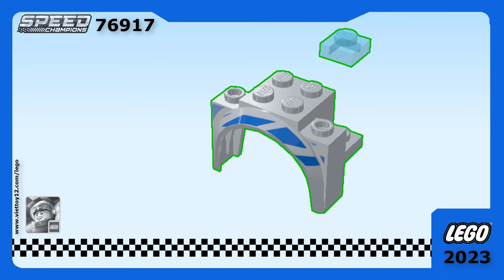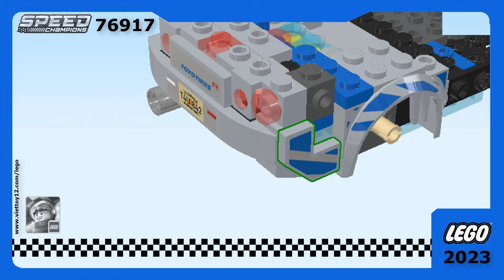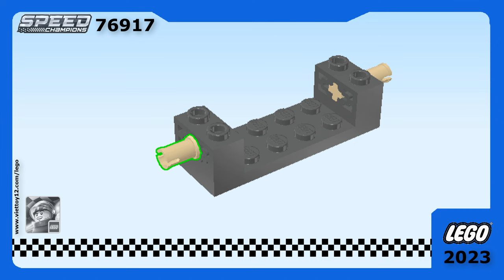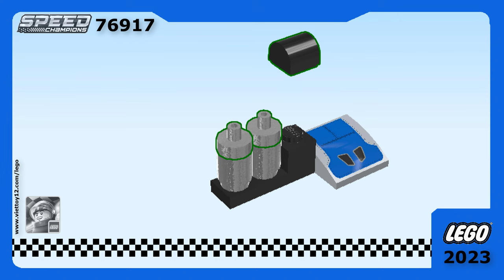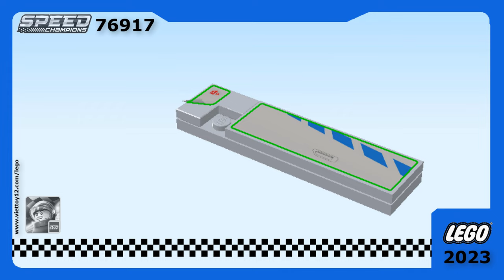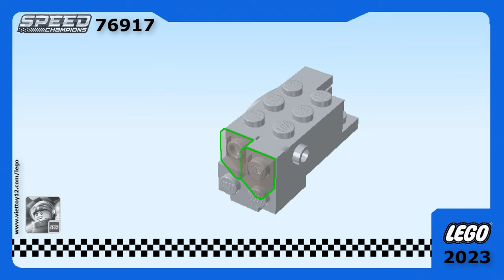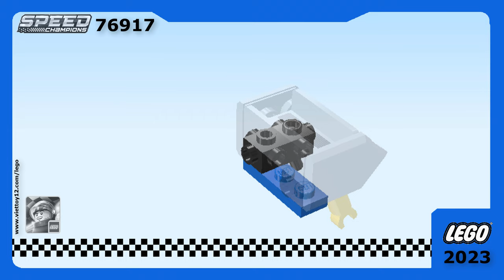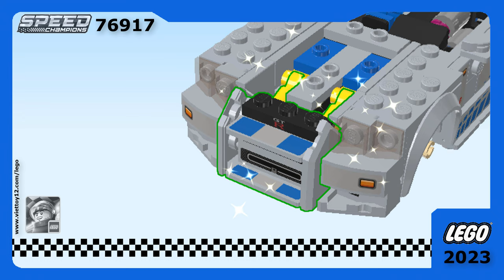2 Fast 2 Furious Nissan Skyline GT-R (R34), Lego Speed Champions 2023, Lego 76917, Viettoy12-2303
2 Fast 2 Furious Nissan Skyline GT-R (R34), Lego Speed Champions 2023, Lego 76917, Viettoy12-2303
Album tổng hợp, chia sẻ cách 1 mẫu được hình thành từ những mảnh ghép Lego.
Các bạn đóng góp nội dung cho Kênh xin vui lòng để lại bình luận, hoặc email về kênh !!!
1.
2.
3.
4.
Compilation album, sharing how a model is formed from Lego pieces.

Album kompilasi, berbagi bagaimana model terbentuk dari kepingan Lego.
Jika Anda berkontribusi konten ke Saluran, silakan tinggalkan komentar, atau email tentang saluran !!!

Альбом-сборник, рассказывающий о том, как из деталей Lego формируется модель.
Если вы размещаете контент на канале, пожалуйста, оставьте комментарий или напишите о канале по электронной почте !!!

संकलन एल्बम, यह साझा करते हुए कि लेगो के टुकड़ों से एक मॉडल कैसे बनता है।
यदि आप चैनल में सामग्री का योगदान करते हैं, तो कृपया एक टिप्पणी छोड़ें, या चैनल के बारे में ईमेल करें !!!

Viettoy12 - Điện tử & Đồ chơi Công nghệ Việt